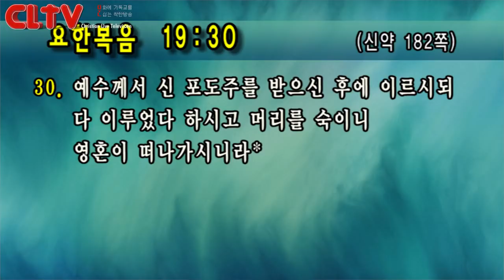CLTV파워예배_금요성령집회(121회)_2018.3.30_선한목자교회(유기성 목사)_‘승리의 십자가'